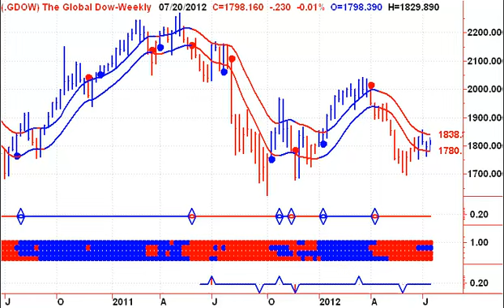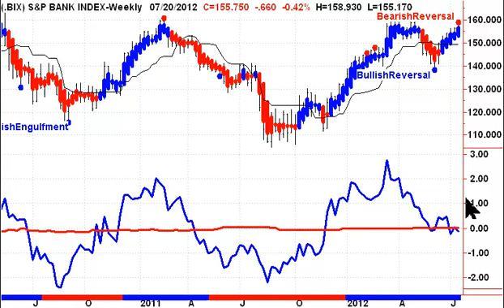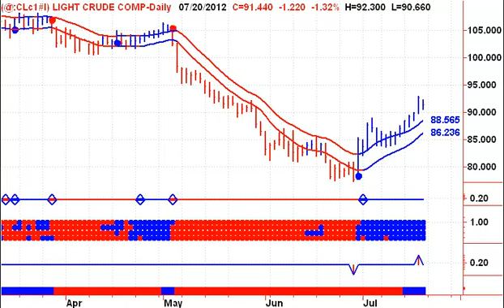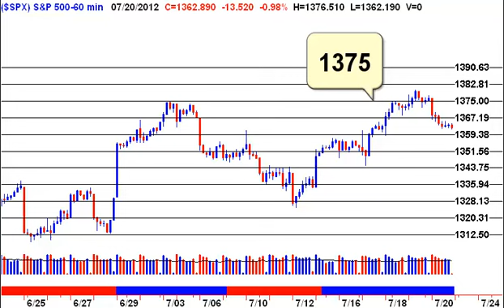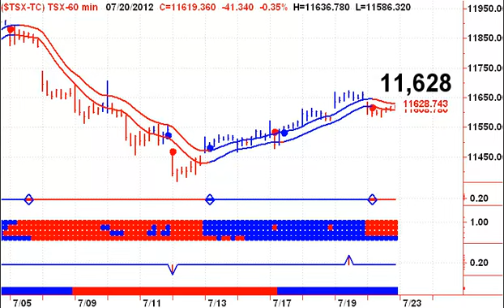Timing The Stock Market 20120723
We watched the S&P 500 breakout above 1375 and quickly revers. Even without the futures being lower this morning, we would have been looking for lower prices as US Bank Stocks put in a Weekly Bearish Reversal Signal.   -- Welcome to my Free Daily Stock Market Timing Signals Newsletter -- Start your trading day off on the right foot, with Stephen Whiteside's Stock Market Trading Television. This free daily video newsletter focuses on the major Indexes and ETF's, as well as the US Dollar, Crude Oil, Natural Gas, Precious Metals including Gold and Silver.